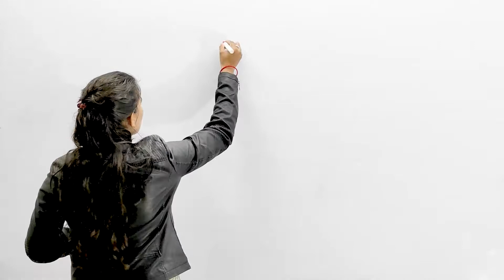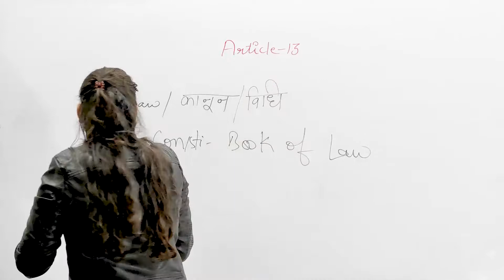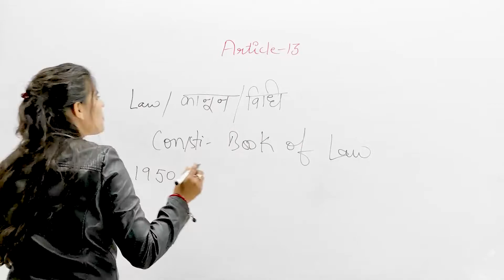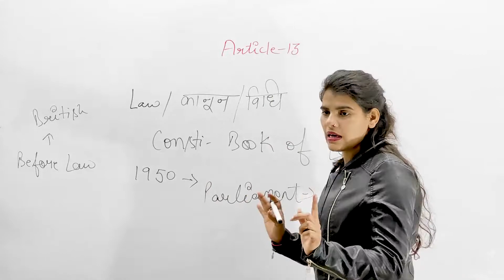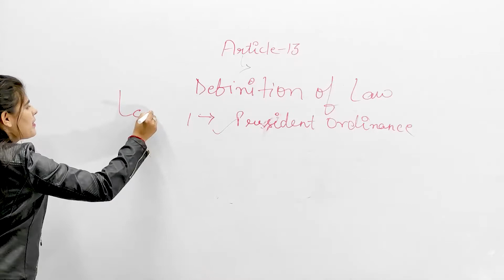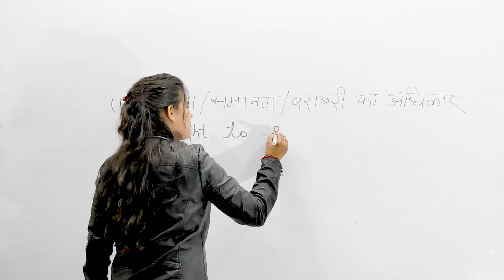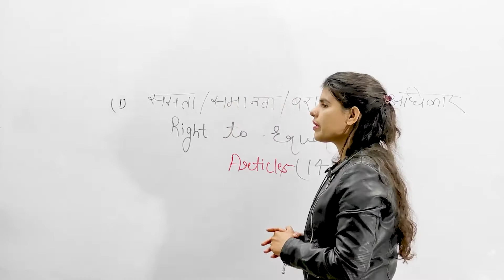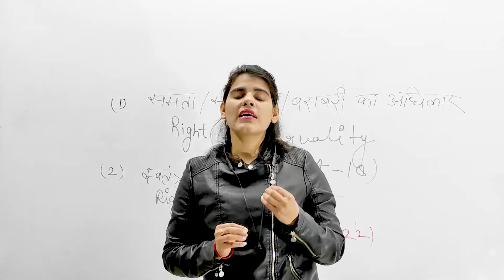FUNDAMENTAL RIGHTS (मौलिक अधिकार)| Lecture 2- | DETAILED ANALYSIS FOR ALL EXAMS |By Itika Srivastava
FUNDAMENTAL RIGHTS (मौलिक अधिकार) | Article 13 | Polity For All Exams

Some previous lectures -

Student queries -
fundamental rights by Itika mam | fundamental rights kya hote hai | मौलिक अधिकार | POLITY LECTURES FOR SSC CGL CHSL UPSC PCS | fundamental rights for all one day exam | live upsc classes | Itika Srivastava | Fundamental rights polity | fundamantal rights in indian polity | artice 12 | article 13 in indian constitution